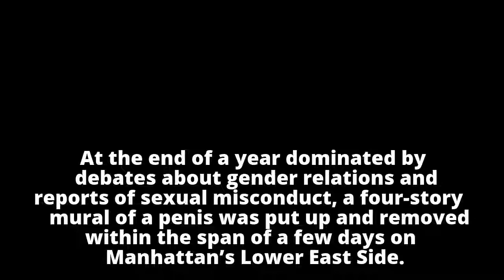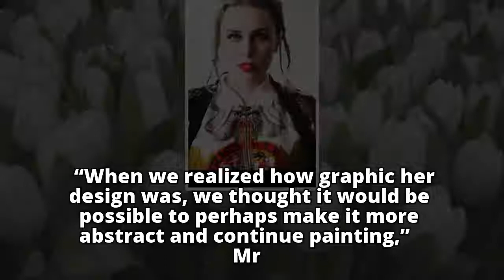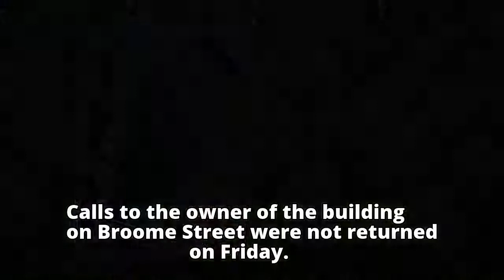Lower East Side Murals Cause a Stir, and One Is Painted Over